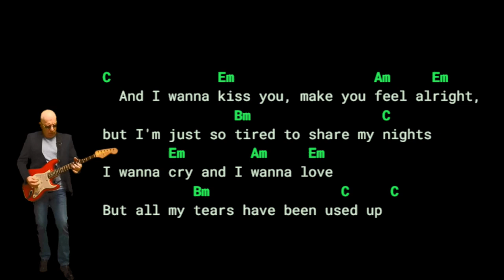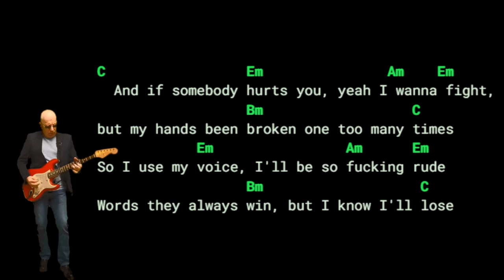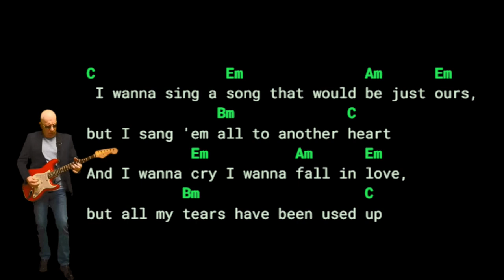Tom Odell - Another Love - Chords Lyrics